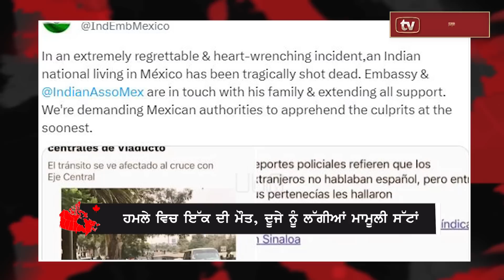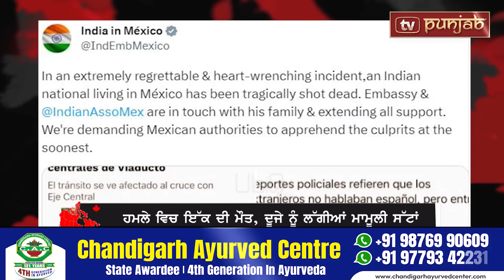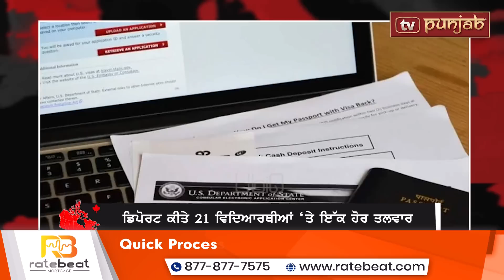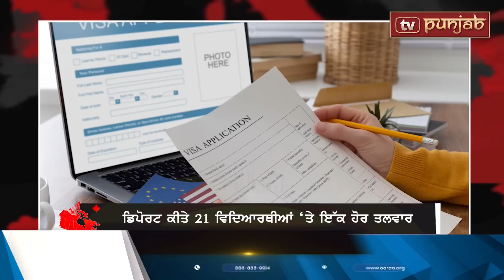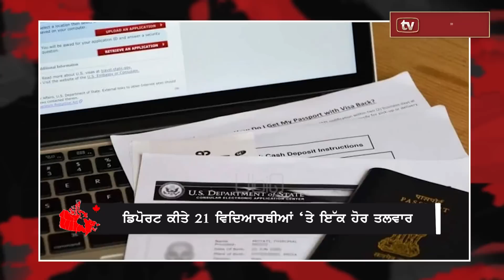Canada Punjabi News Bulletin | AUG 22, 2023 | TV Punjab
TV Punja